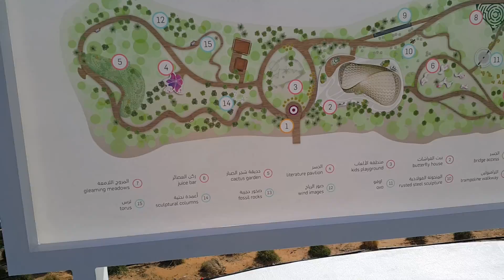At Al-Noor Island in Sharjah 27.02.3016